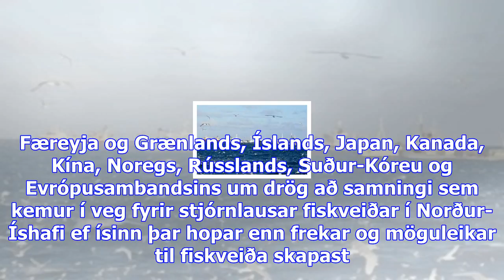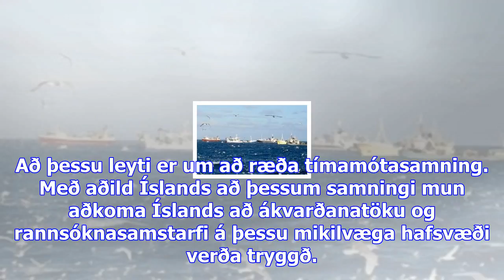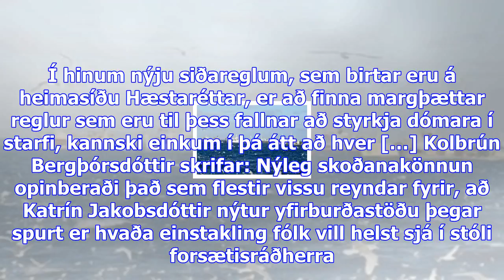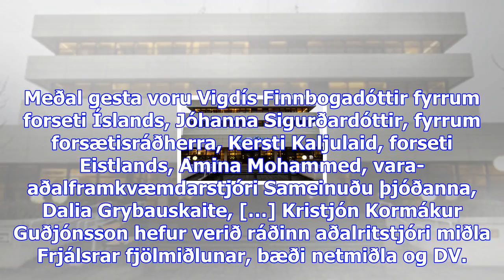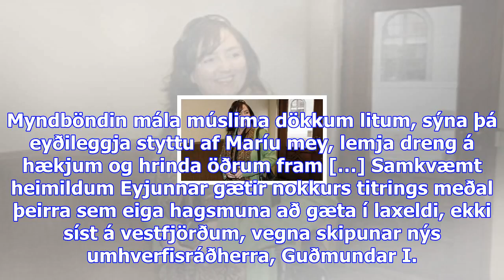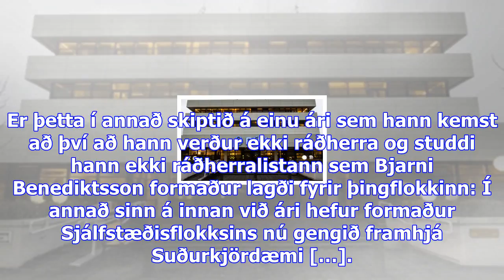Samkomulag um aðhald í fiskveiðum í norður- íshafi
Föstudagur 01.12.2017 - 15:21 - Ummæli () Samkomulag hefur náðst á milli Bandaríkjanna, Danmerkur f.